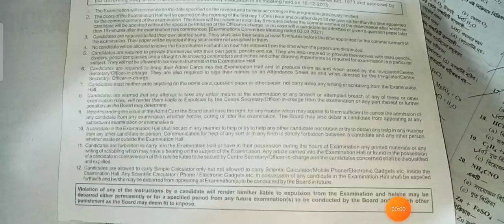ত্রিপুরা বোর্ড পরীক্ষায় Calculator ব্যবহার করা যাবে কিনা? March 21 2023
ত্রিপুরা বোর্ড পরীক্ষায় Calulator ব্যবহার করা যাবে কিনা? March 21, 2023